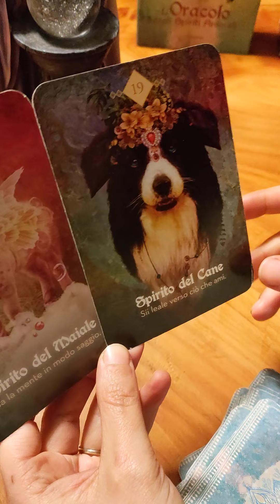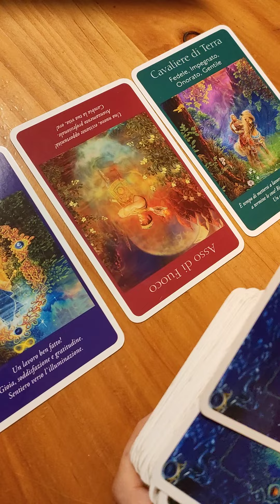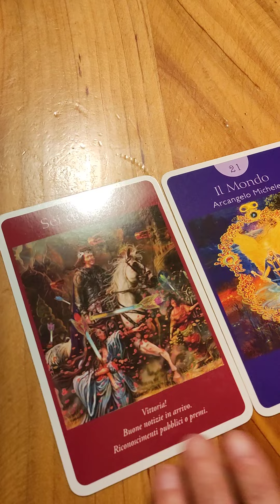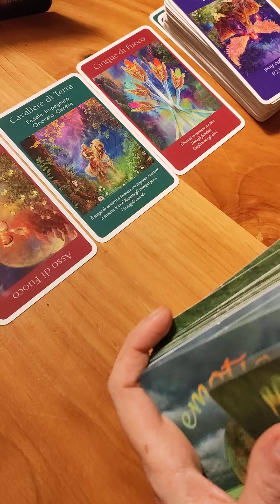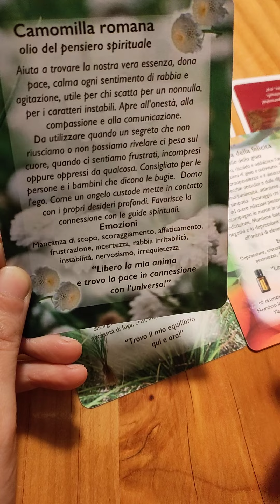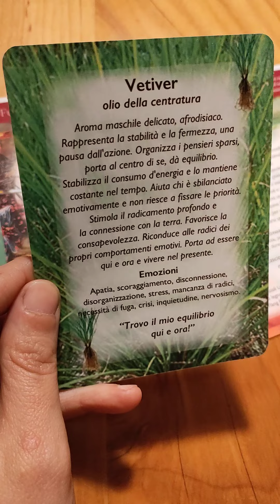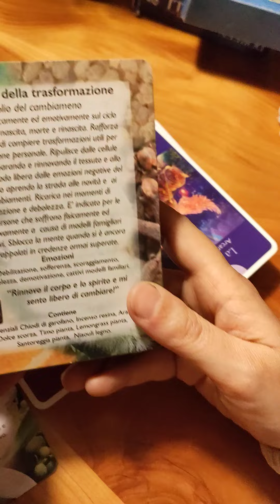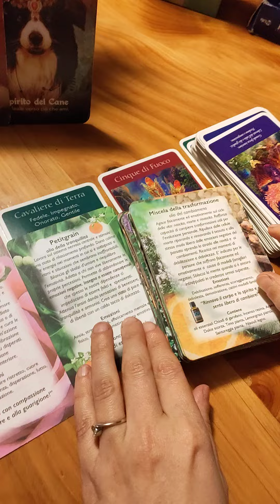spirito degli Oli essenziali per la settimana dal 17 al 23 gennaio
un periodo di grande cambiamento ci aspetta!!!
affrontiamolo con Amore e coraggio!